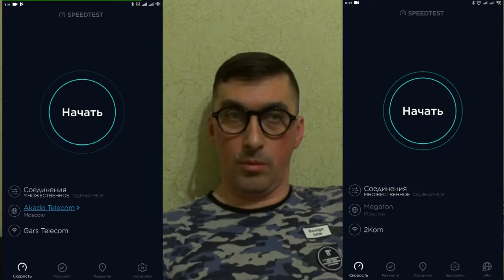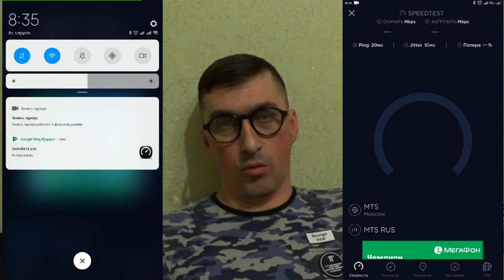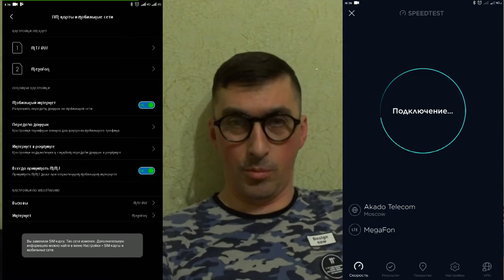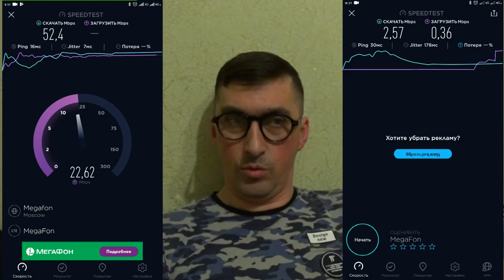Проверка скорости интернета мобильного оператора и выявление лучшего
Мои Рецепты
Рецепты на каждый день